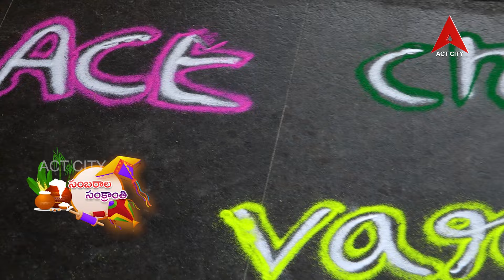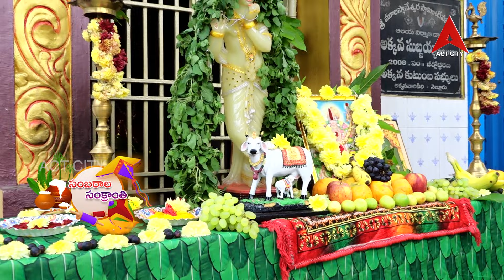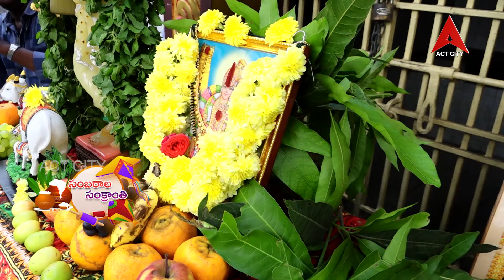నూతన ఉత్సహం తో, సరికొత్త ఆట, పాటలు తో సంబరాల సంక్రాంతి